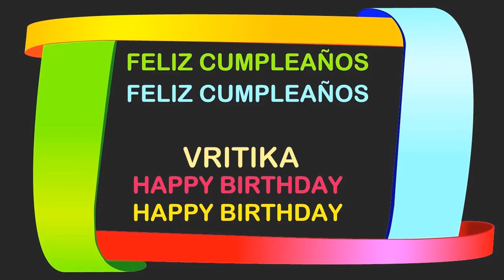Vritika Birthday Postcards & Postales